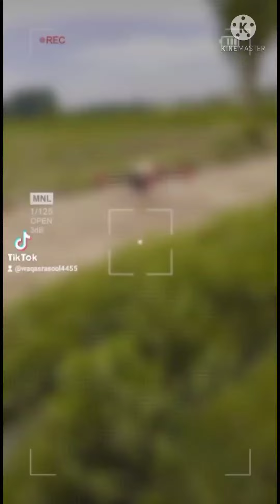spray by drone on tobacco crop | use of drone technology in agriculture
▪️in Swabi done is used for spray on tobacco crop